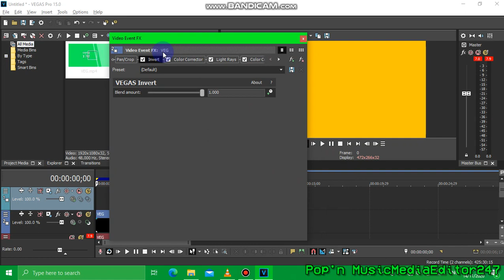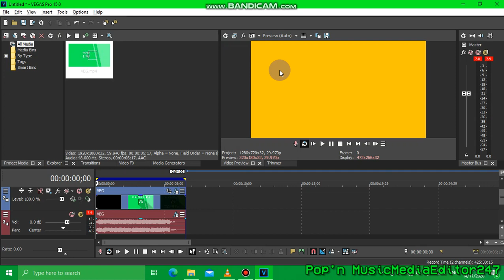How To Make PNMLLightingRaysLivingColors